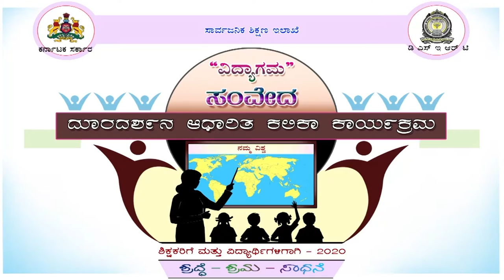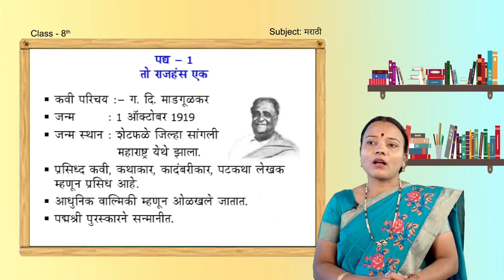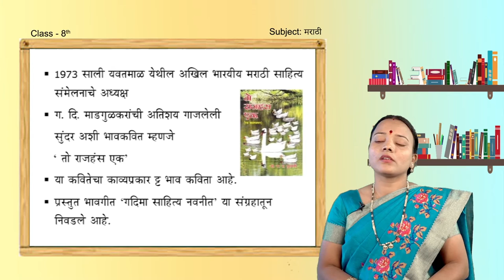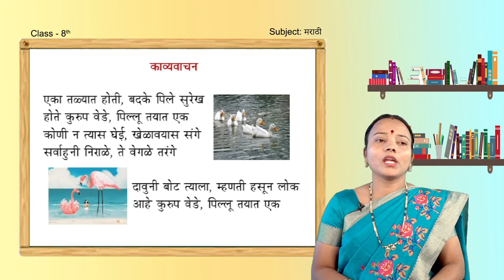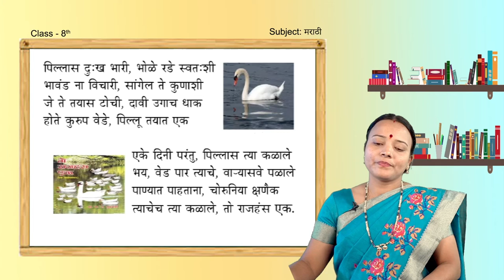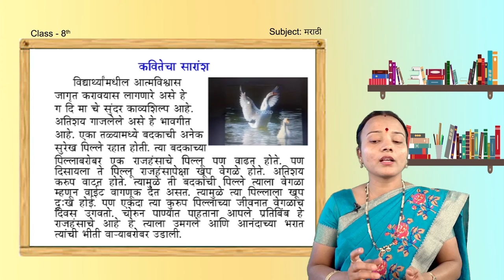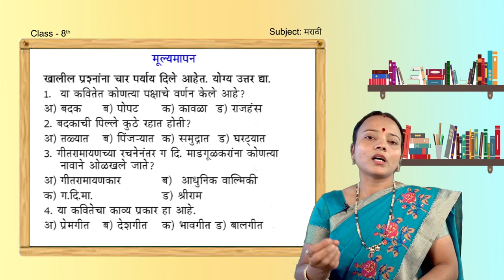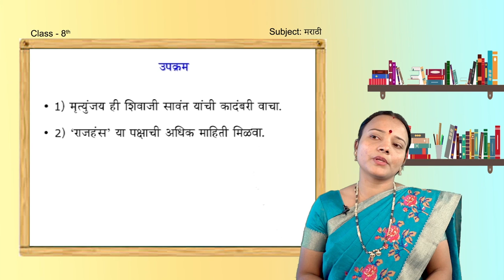8'TH Std, MARATHI SAMVEDA VIDEO.( MARATHI MEDIUM) 1'ST SEM(01/26)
TO RAJHANS EK  [POEM]
SMT.SUNITA TORAGAL
VANITA VIDYALAYA,BELGAUM